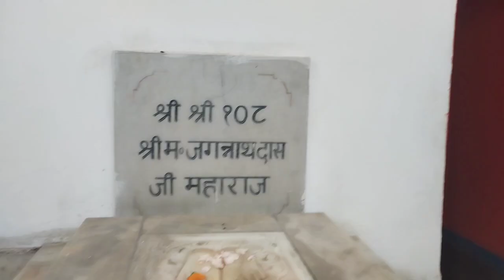बिलावर के इस मंदिर से जाता है हरिद्वार को रास्ता 😲 | narsing dev mandir Parnala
Sukhe jatt
sukhi jatt
jammu kashmir wala
jammu vlogger
jk08

instagram I'd
official_sukhe_jatt

jk chennal
rakshan sharma jammu
thestraightline
tanvi sharma

jammu blogger
udhampur vlogger
prank video

jk chennal
Rakshan Sharma
thestraightline
tanvi sharma
sb kathua news
ashish kohli
dogra clan